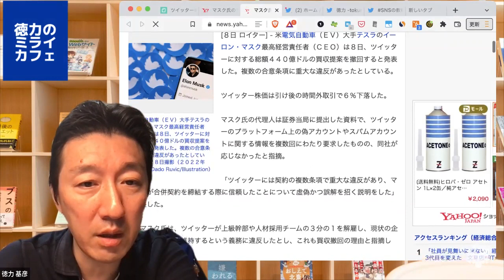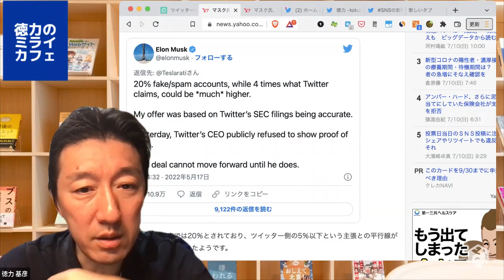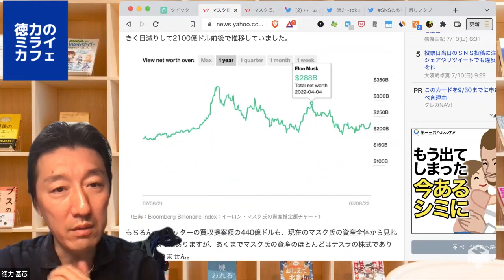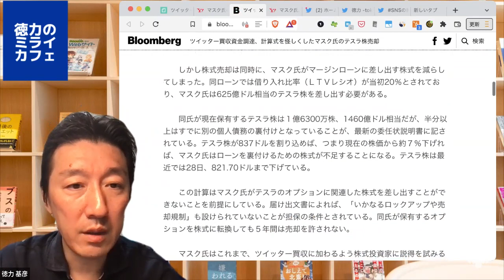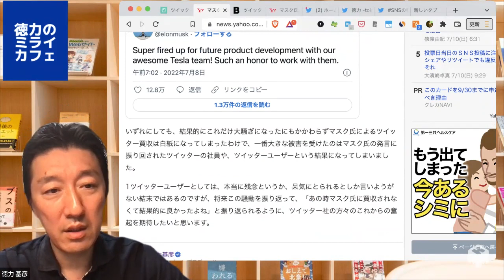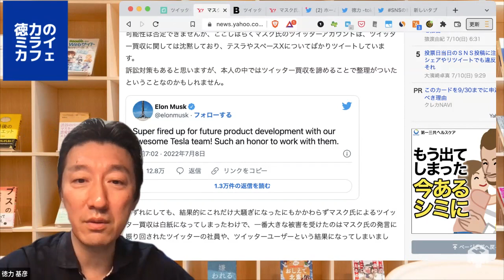イーロン・マスク氏のツイッター買収撤回の裏側には一体何があったのか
「未来を楽しく想像する」をテーマに、自分が書いた記事の裏話をご紹介してます。